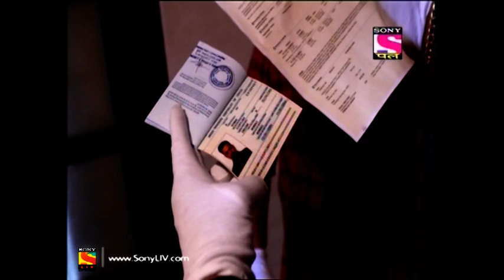CID - Full Episode 1536 - 25th June, 2019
Episode 1536:  Jungle Of Death
When Karthik goes inside a distant forest trying to find someone. An unknown figure jumps on top of him and kills him instantly. Later a political leader is killed in his speech. The CID team is called and they are confused in, how to solve this distorted case. Watch to find out!